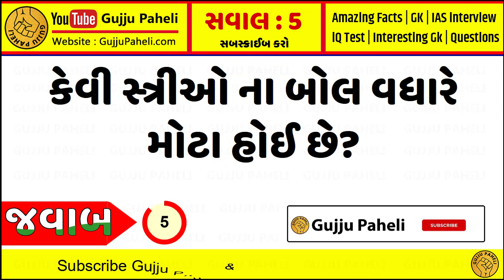Amazing facts| Samanya gyan |Study knowledge | General knowledge | Gujarati Ukhana | Gujju Paheli